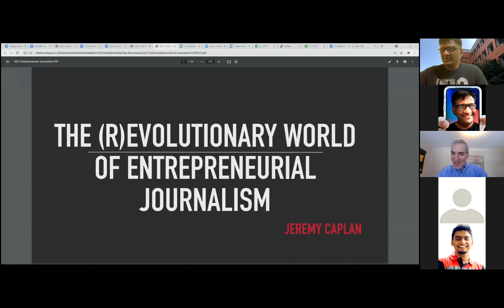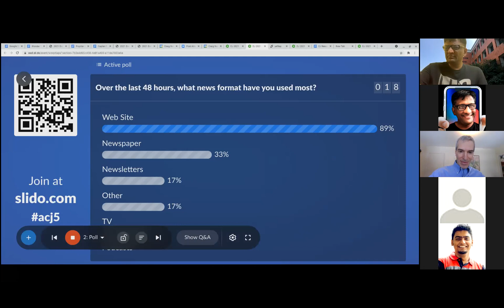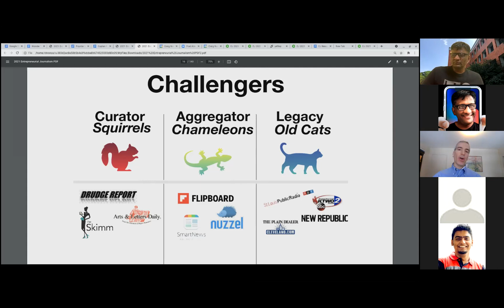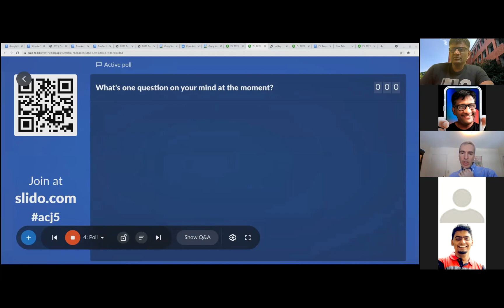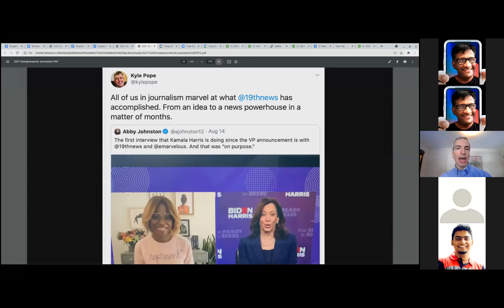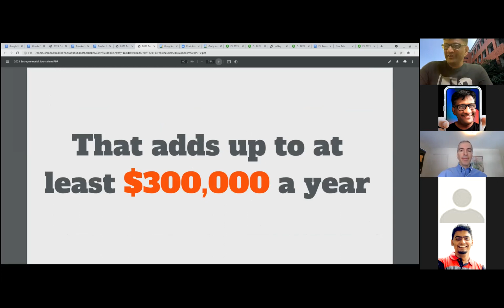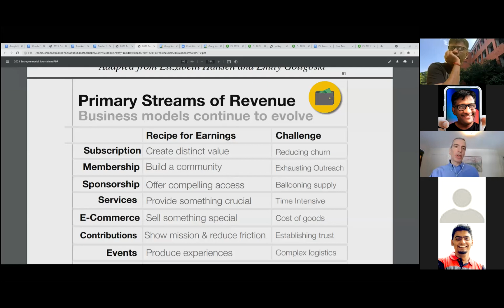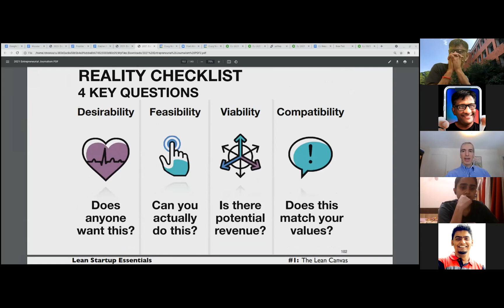The Revolutionary World of Entrepreneurial Journalism by Jeremy Caplan